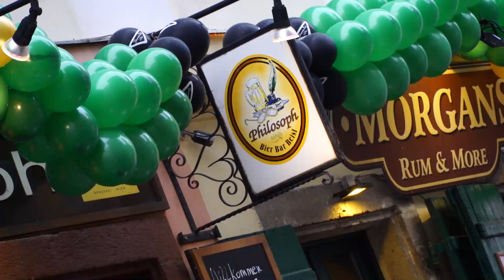Gastro-Öffnung: Lokalaugenschein im Bermudadreieck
Die Morgan's Bar und das Philosoph Pub im Wiener Bermudadreieck schenkten zum ersten Mal seit zwei Monaten wieder Bier aus. DER STANDARD sprach mit Wirten und Gästen.